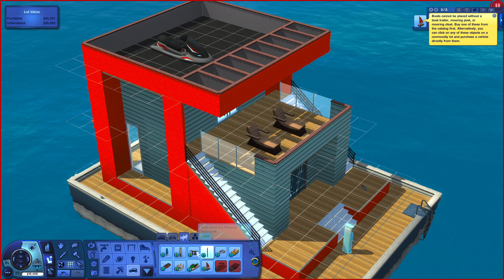Piknik cari mermaid di SIMS 3 Island Paradise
Simak terus Sims Seriesku dan jangan lupa klik Subscribe juga tanda lonceng di samping tanda subscribe supaya kamu ga ketinggalan berita dan update menarik seputar dunia The Sims 4 dari aku

Origin ID: Simstroopers
Twitch TV: Simstrooper

Recording tools:
Recorded with OBS Studio/Bandicam
Video Editing with Movavi Video Editor Plus
PC Specs:
CPU Intel Core i5 9400F
Memory 16GB